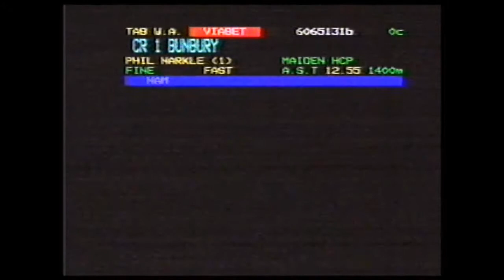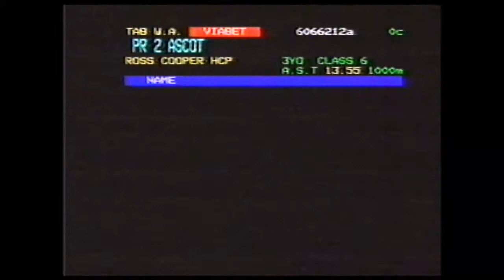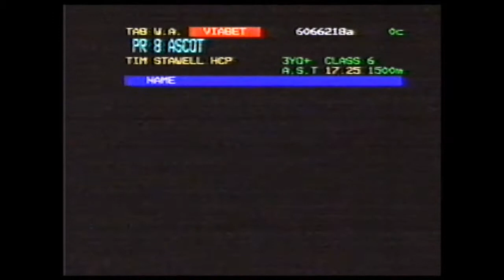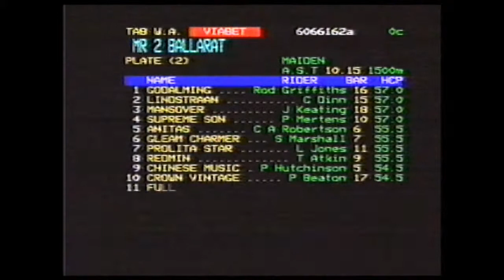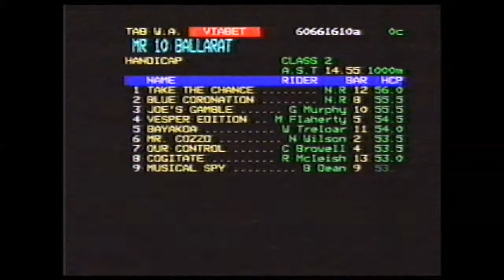1991 TAB AUSTEXT Service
1991 TAB  AUSTEXT Service showing fields for Ascot and Ballarat 21 Nov 1991

Service was provided through SEVEN Network  Brisbane and required  TELETEXT TV to receive. Each state TAB had pages devoted to fields,  approx dividends and results.

Teletext